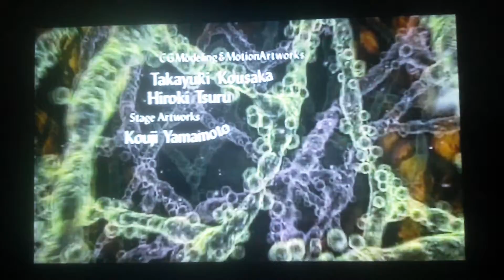RESIDENT EVIL OUTBREAK